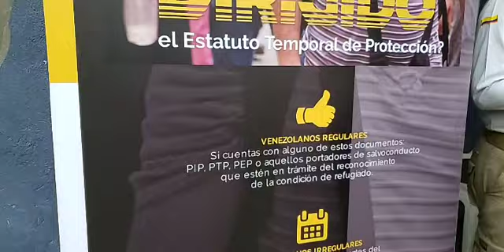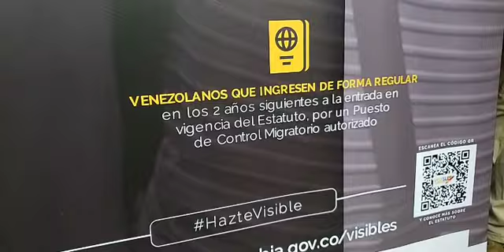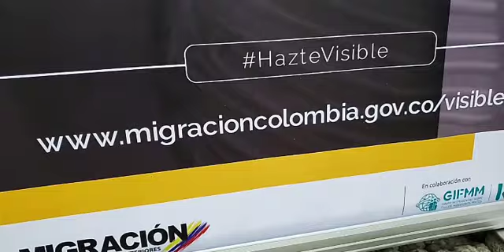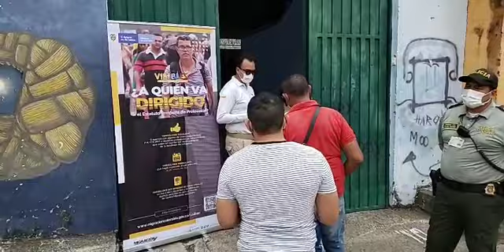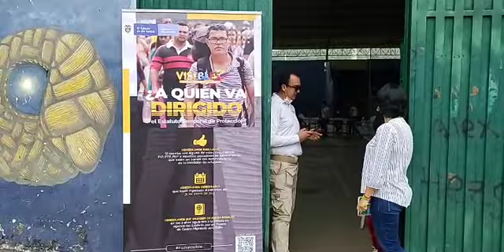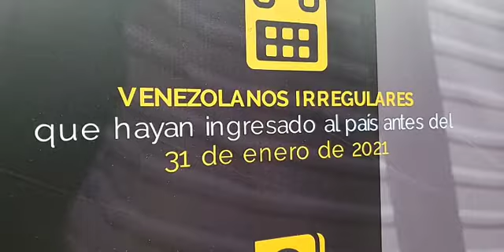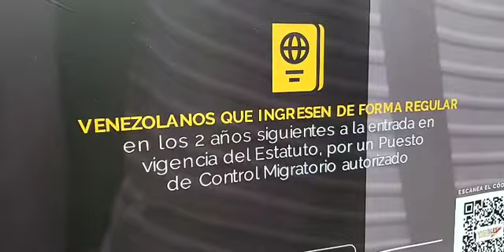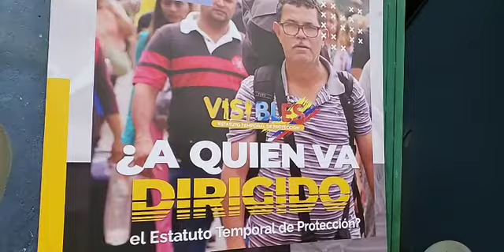Un total de 1.300 permisos por protección temporal entrega gobierno nacional a venezolanos migrantes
Un total de 1.300 permisos por protección temporal entrega el gobierno nacional a venezolanos migrantes radicados en SanGil , Sur de Santander y la región.